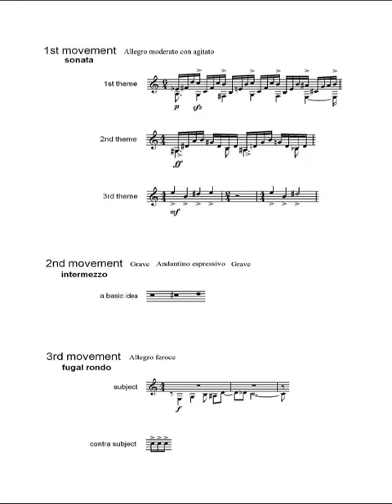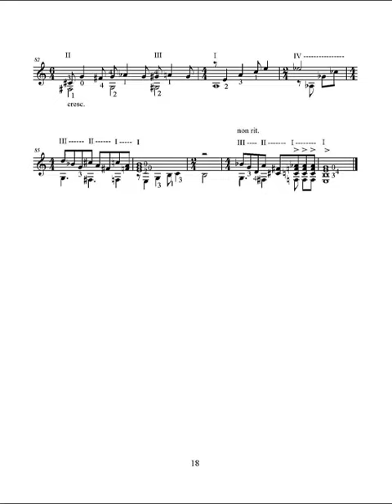Revolution III for Classical Guitar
Revolution for Classical Guitar
A Revolution in Beliefs about Classical Guitar
Very hard to be performed, Revolution is my bachelor thesis. This composition is very seriously a challenge for me because after composing that on 2/14/2009 in 3 movements, sometimes I think writing better than it is impossible! You listen its chaotic atmosphere related to revolution concept in a precise structure wherein any material could not be eliminated or neglected. This makes Revolution an outstanding composition in classical guitar repertoire until now I think. Interestingly you can listen to my performance here.